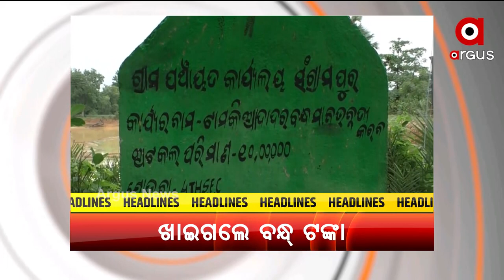Headlines 5 PM | 13 June 2021 | Argus News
ଜୁନ ଶେଷ ଆଡ୍ କେ ବାହାରିବା ମାଟ୍ରିକ ରେଜଲ୍ଟ
ଚିନ୍ତା ବଢଉଛେ ଡୁପଲିକେଟ୍ କୋରୋନା ମେଡିସିନ୍
 ଛୁଆ ମାନକର୍ ଲାଗି ବିପଦ୍ ଆନିପାରେ କରୋନାର୍ ଥାର୍ଡ ଫେଜ୍
ରାଏଜନେ ଆଏଜ୍ ବି 5 ହଜାର ତଲକେ କରୋନା ଗ୍ରାଫ୍
ଖାକିନେ ଲାଗଲା ଦାଗ୍
ମୌସୁମୀ ବର୍ଷାନେ ଭିଜୁଛେ ରାଏଜ
ପୋଖରୀ ଖୁଲବା ନାଁ ଥି ଦୁର୍ନୀତି
ଆର ଶୀତଲଷଷ୍ଠୀ ଲାଗି ମନ୍ଦୀରନେ ପ୍ରସ୍ତୁତି